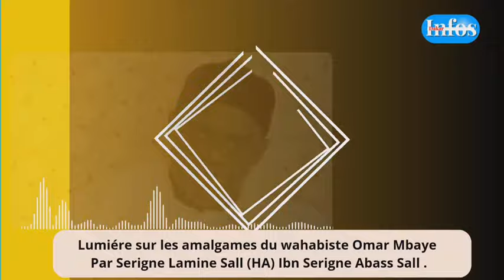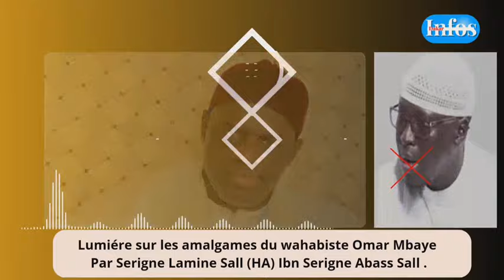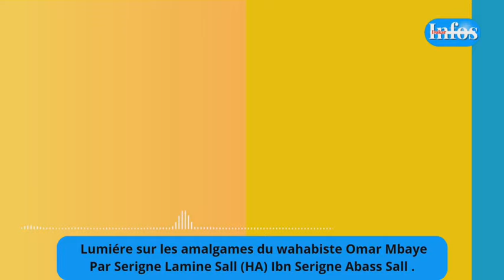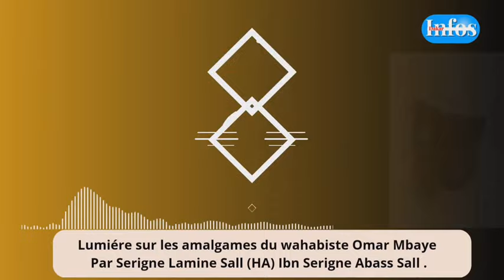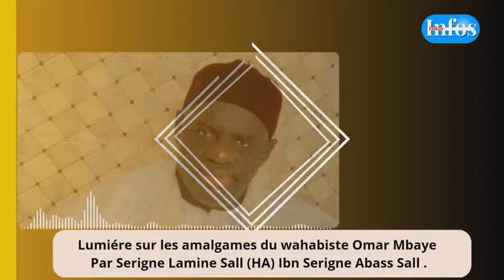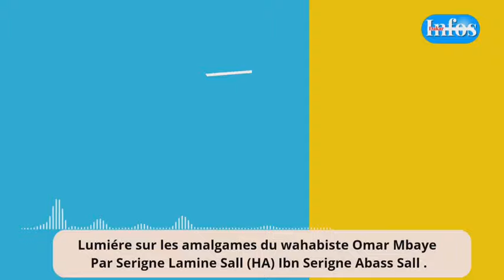Lumiére sur les amalgames du wahabiste Omar Mbaye Par Serigne Lamine Sall Ibn Serigne Abass Sall P1